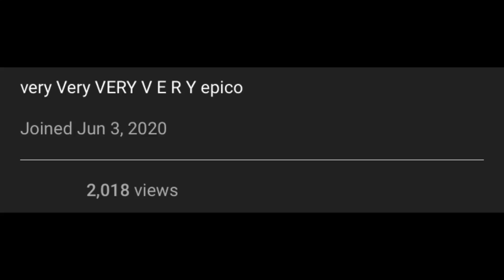LOOK AT THE VIEWSSSSSSSS